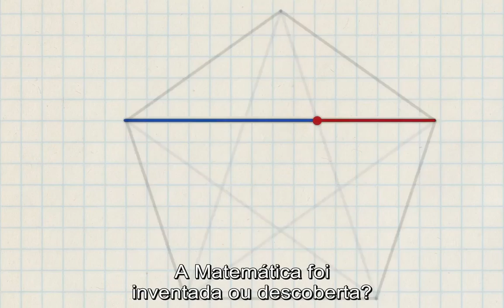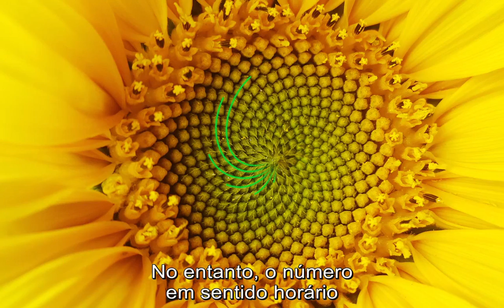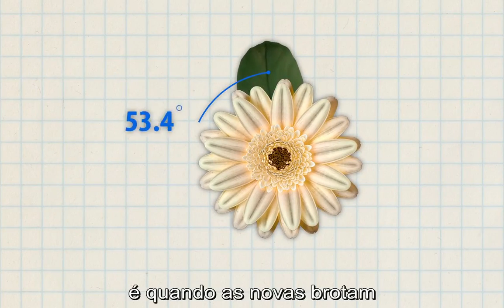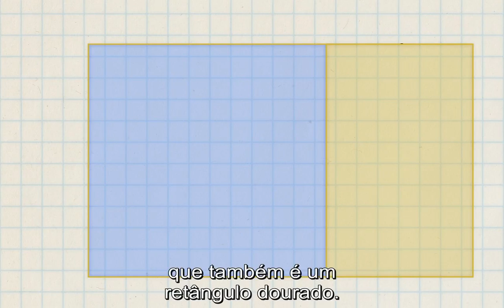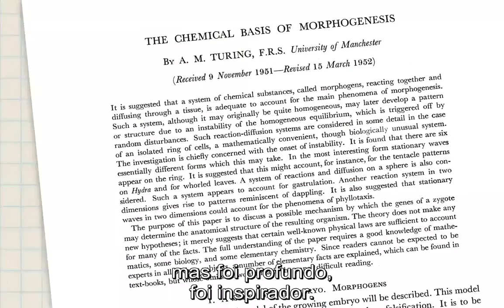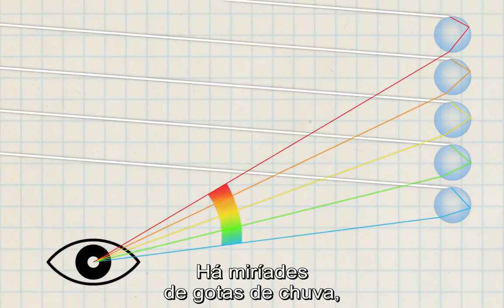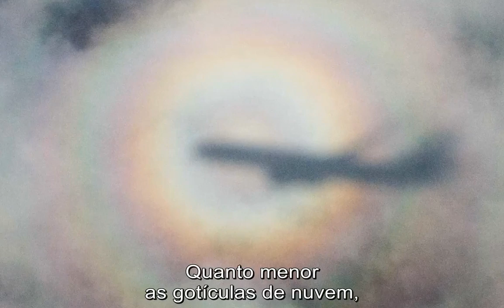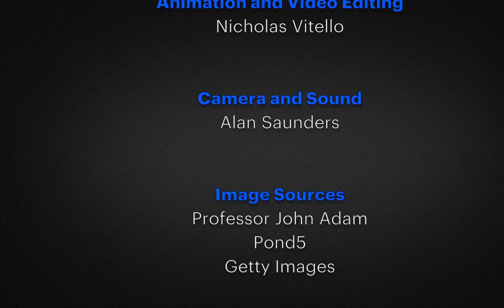A Matemática da Natureza - Parte 2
As fórmulas matemáticas podem ser encontradas no arranjo das sementes de um girassol, na estrutura das espirais nas cascas de certos animais e na distribuição das folhas ao redor do caule de uma planta. Essas fórmulas são recorrentes na natureza, desde flocos de neve até nas listras em uma zebra.